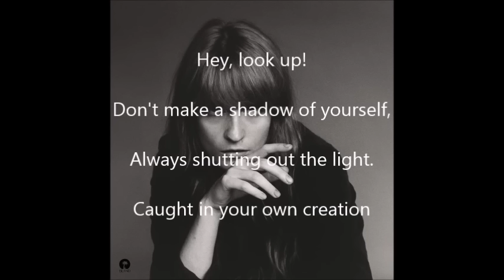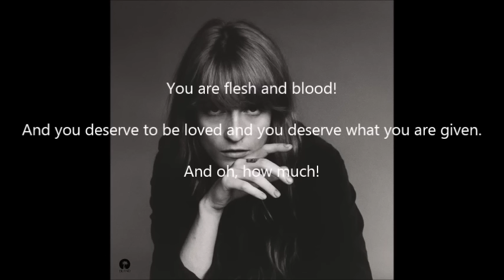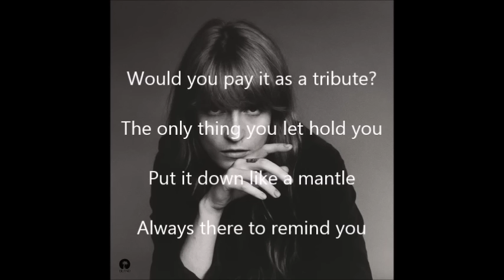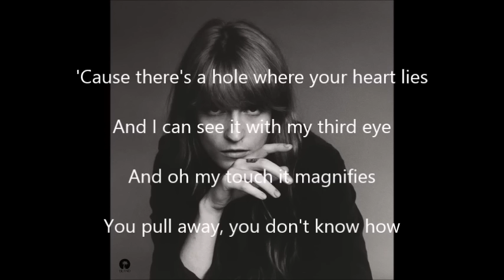Third Eye by Florence +The Machine lyrics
Third Eye by Florence + The Machine in her album "How Big, How Blue, How Beautiful"
My early attempt at lyric videos. Please enjoy.